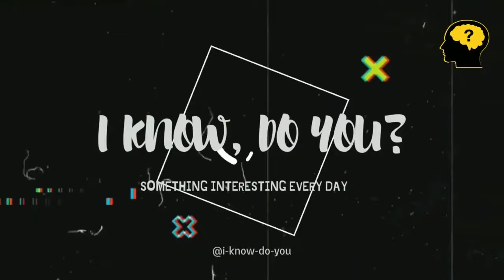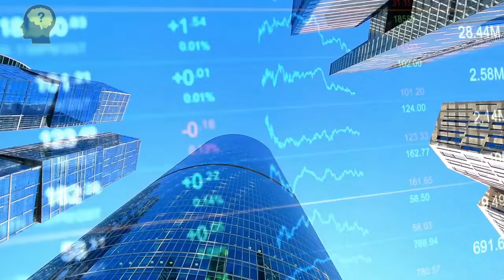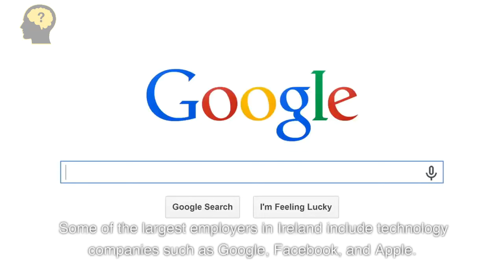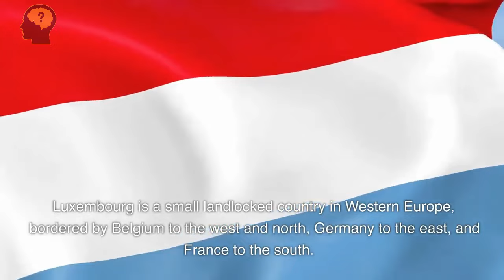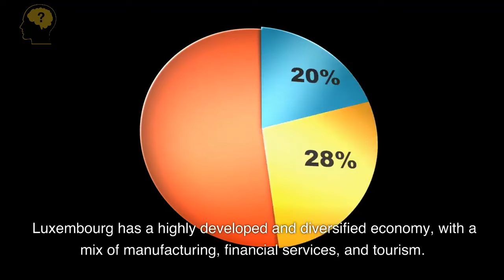💸10 RICHEST COUNTRIES IN THE WORLD. 💰 List of the richest countries in terms of GDP per capita.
10 RICHEST COUNTRIES IN THE WORLD.
List of the ten richest countries in the world in terms of GDP per capita.